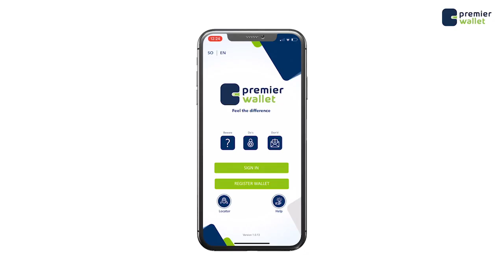Dani oo u digay dad u shaqeeya Hey’ado oo mashaariic been ah ku dalbada hantida dowlada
Madaxweyne Dani oo u digay dad uu sheegay inay u shaqeeyaan Hey’ado  oo mashaariic been ah ku dalbada hantida dowlada